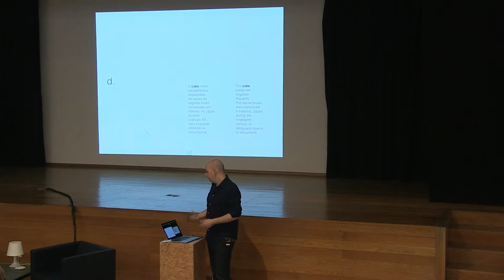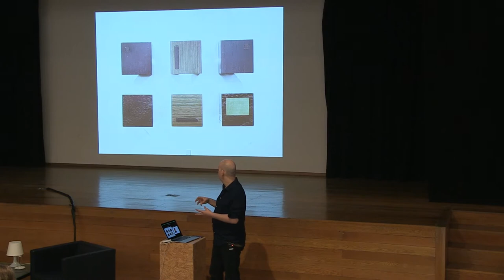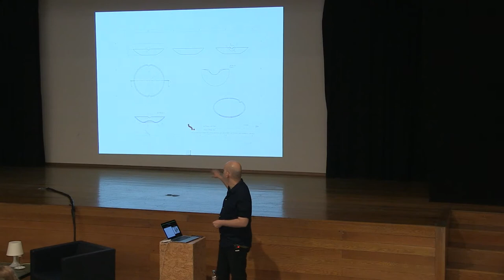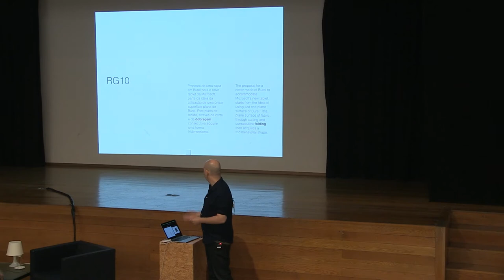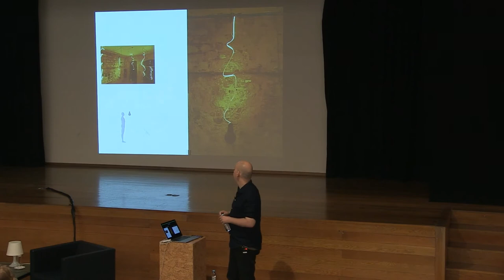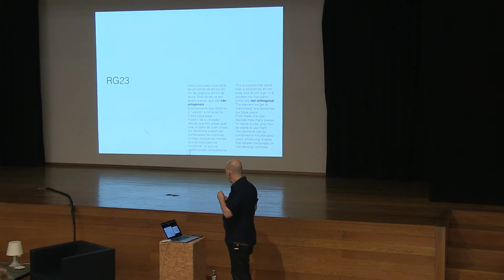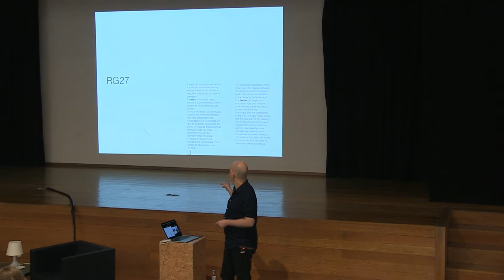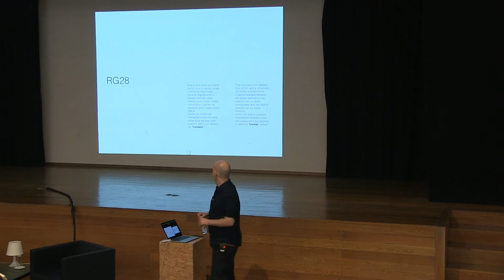Seminário do Curso de Design de Ambientes com Rui Grazina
Rui Grazina trabalha entre a arquitetura e o design. Acredita que a prática de arquitetura está relacionada com a concepção noutras escalas, no sentido de que representam lados complementares do mesmo processo. É arquitecto pela FAUP, no Porto. Já trabalhou em Londres e o seu trabalho tem sido exposto em Londres, Barcelona, Frankfurt, Rio de Janeiro, Singapura, Miami, Nova Iorque e Pequim.